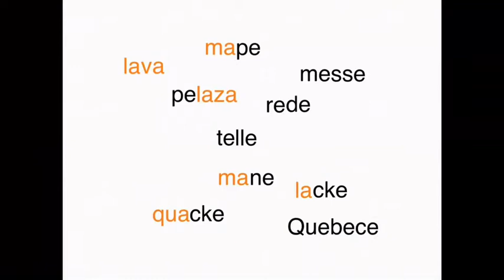CreateYoEnglish P1L2-1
Create Your Own English 造自己的英语教学视频，第一阶段，第二课-1